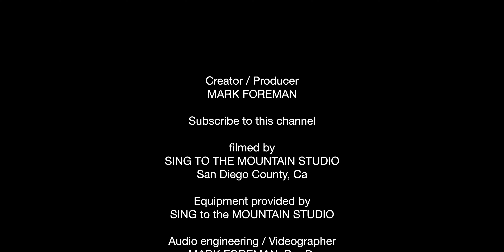Seeing Each Other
Recap of January in Mission Trails Regional Park.

Intro music sample: "We Are Not Alone" Nick Cave and Warren Ellis